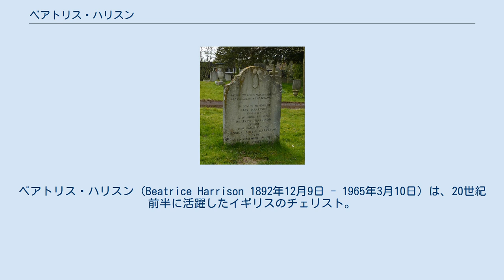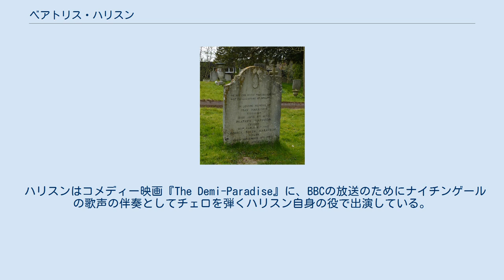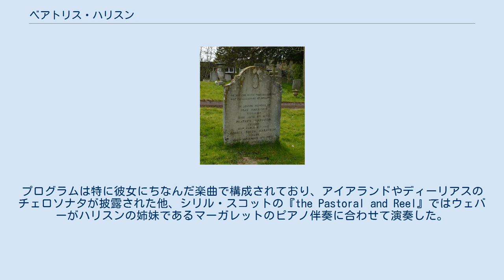ベアトリス・ハリスン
ベアトリス・ハリスン（Beatrice Harrison 1892年12月9日 - 1965年3月10日）は、20世紀前半に活躍したイギリスのチェリスト。
特にフレデリック・ディーリアスの作品など、イングランドの重要な楽曲の初演に複数携わり、他の作品では初録音や標準となる録音を遺した。
 ハリスンはインド北西部のルールキーに生まれた。
一家はハリスンがまだ幼い頃にイングランドへ帰国しており、彼女はロンドンの王立音楽大学に入学、その後フーゴ・ベッカーに師事し、さらにベルリンに赴いて音楽高等学校で研鑽を積んだ。
1910年にはメンデルスゾーン賞を受章し、ベルリンのベヒシュタイン・ホールでデビューを飾った。
 ハリスンの姉妹にはレオポルト・アウアー門下のヴァイオリニストであるメイ・ハリスン、ピアニストのマーガレット・ハリスン、そしてモニカがいた。
マルク・ハンブルクの一家と同じく、姉妹はそれぞれ異なる楽器を学んでいたため皆でアンサンブルを演奏することが出来た。
メイはヘルシングフォシュで行われたメンデルスゾーン演奏会で、1度フリッツ・クライスラーの代役を務めたこともあった。
メイとベアトリスは共に英国王立音楽検定でゴールド・メダルを受賞している。
ハリスン家は1916年の軍人演奏会を通じてロジャー・クィルター並びに彼のサークルと交際するようになった。
1918年3月11日、ベアトリスはトーマス・ビーチャムが指揮するロイヤル・フィルハーモニー管弦楽団とドヴォルザークのチェロ協奏曲 ロ短調を演奏している。
 フーゴ・ベッカーはヘンリー・ウッドに対し、まだデビュー前であったベアトリスの演奏を褒め称えていた。
エドワード・エルガーとウッドは彼女を高く称賛した。
メイとベアトリスはウッドの指揮で、ブラームスのヴァイオリンとチェロのための二重協奏曲を演奏している。
 HMVのスタジオでエルガーのチェロ協奏曲の録音に臨む作曲者とハリスン。
1920年11月。
 ベアトリスは1918年10月31日にウィグモア・ホールで行われたディーリアスのチェロソナタの初演を弾いており、一方メイはディーリアスのヴァイオリンソナタ第1番を初演している。
メイはその後ピアノにアーノルド・バックス迎えてこの曲を録音した。
その時の演奏会で彼女らはクィルター作品も演奏したため、彼は両方の演奏会に出席していた。
1919年にグレ＝シュル＝ロワンで書かれたディーリアスのヴァイオリン協奏曲は、同年にクイーンズ・ホールにおいて被献呈者のアルバート・サモンズの独奏、エイドリアン・ボールトの指揮で初演された。
1920年1月に行われたクイーンズ・ホールのシンフォニー・コンサートで、作曲者が見守る中初演されたディーリアスのヴァイオリンとチェロのための二重協奏曲の初演ではハリスン姉妹が独奏を受け持ち、1916年に完成されていた曲は彼女らに献呈された。
この後グレに戻ったディーリアスは、ベアトリスの要望によりチェロ協奏曲の作曲に着手する。
ベアトリスが6月8日にパリで彼のチェロソナタを演奏するなどする中、ハムステッドのアパートで2か月間集中して作業が進められ、曲は1921年の春に完成された。
初演を受け持ったのはビーチャムが「この才能ある女性」と呼んだベアトリスであった。
ディーリアスの亡骸が彼の遺志によりイングランドの田舎にある教会の庭に再度埋葬された際、選ばれた村はサリー、オクステッドにあるハリスンの家に近いリンプスフィールドであった。
礼拝ではビーチャムが式辞を述べ、礼拝後にはベアトリスが演奏を披露した。
 ハリスンは1921年にヘレフォードで開催されたスリー・クワイアズ・フェスティバルにおいて、エルガーのチェロ協奏曲を初めてロンドン以外の都市における音楽祭で演奏した。
1924年までに彼女はヨーロッパやアメリカを演奏旅行で巡り、1925年11月に再登場したロイヤル・フィルハーモニックで行われたオール・エルガー・コンサートでは、作曲者のバトンの下でチェロ協奏曲を演奏した。
エルガーは、ハリスンが彼と共にこの曲の縮約版を非電気録音するにあたって曲を研究した後は、自分が指揮をする場合はソリストは常に彼女でなければならないと主張していた。
1、2年後、電気録音の登場によってレコードの技術的性能が向上すると、ハリスンはエルガーが指揮するこの作品の「公式」HMV録音でソリストに選出された。
 1929年のハロゲート...